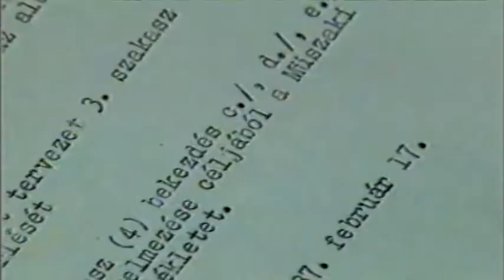170904 Fehérvári Beszélgetések Balsay István